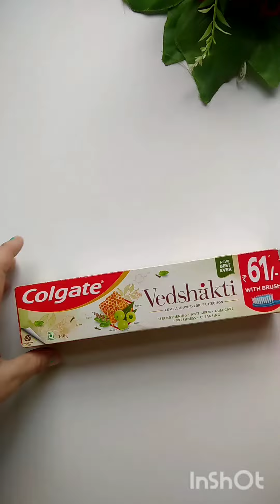Happy Father's day gifts ideas